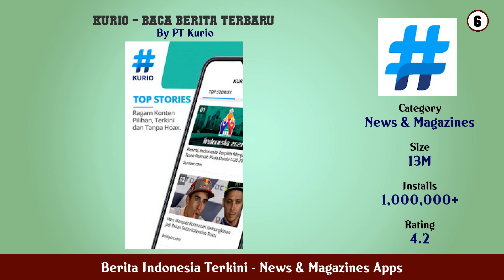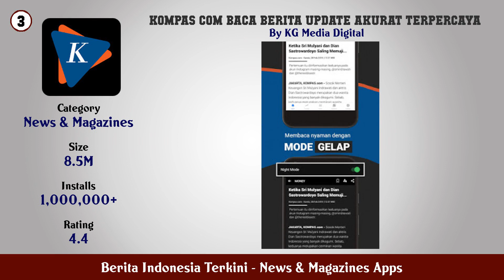Top 10 Berita Indonesia Terkini Android Apps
In this video we have listed Top Berita Indonesia Terkini Android Apps. This video is for information and reference purpose only.